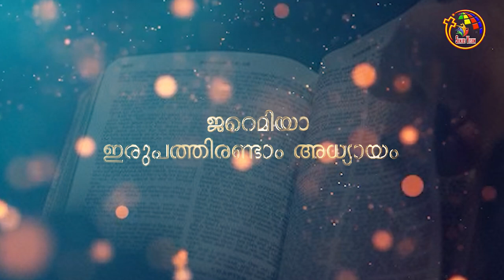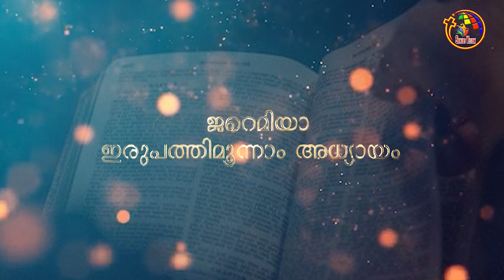ജെറമിയ 22-24 | Jeremiah 22-24 | Bible @ 365 | Day 237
BibleStudy # Book of Jeremiah , Audio Bible Jeremiah

Malayalam Bible, Old Testament  Jeremiah , Audio of Book of  Jeremiah ,
Bible learning, POC Bible, The book of  Jeremiah  in Malayalam